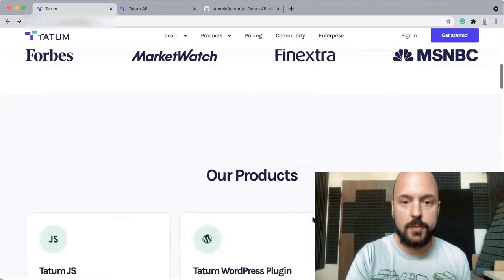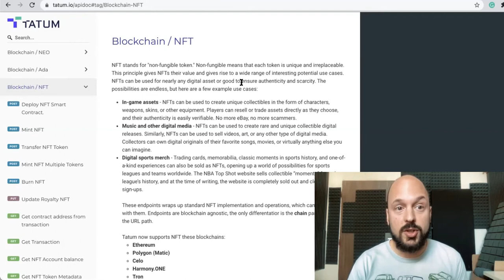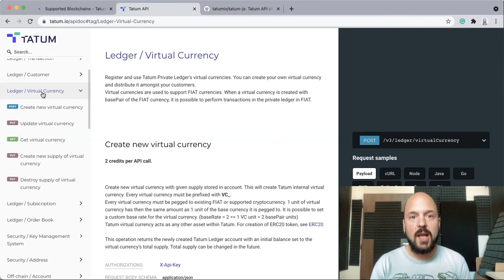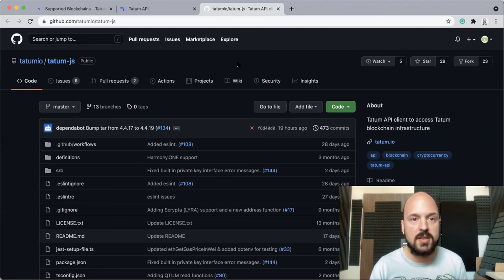What is Tatum in 5 minutes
So what is Tatum, exactly? We break it down for you in 5 minutes. This should give you a pretty good idea of what you can do with our platform, so you'll be ready to dive deeper into the rest of our videos and documentation!

Tatum is the fastest way to build, test and run blockchain apps. Supported on over 40+ blockchains, we make you turn your ideas into reality easy and quick! ⁣⁣⁣ ⁣⁣⁣